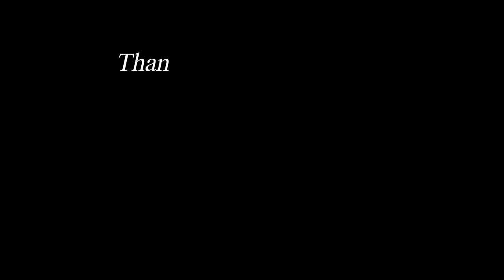Hnahthial Town Lock Down Focus || Pu C Lalbuatsaiha, Hnahthial N II VCP, Hnahthial.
Hnahthial District, Deputy Commissioner leh District Level Task Force Committee Chairman ni bawk, Pu Vanlalmawia Renthlei, MCS -in "Hnahthial Town Lock Down Focus" Programme neih min phal sak avangin a chungah lawm thu kan sawi a. Tin, kan programme hi M&D Hardware, Hnahthial, Bazar Veng leh Raphael Pharmacy, Hnahthial, Lungleng Veng te min sponsored a, an chungah pawh lawm thu kan sawi a ni.

He video hi Local Cable TV-ah emaw Youtube channel dangah phalna loin upload phal a ni lo va; tilui emaw an awm a nih chuan an chungah dan anga hremna lek kawh a ni ang.

Kan Programme te min lo hlut saka, min lo thlir sak tu te zawng zawng chungah lawm thu kan sawi a, min lo LIKE, SUBSCRIBE, SHARE leh COMMENT sak turin kan sawm bawk che u a ni.

PCPhotoGraphix
Hnahthial, Bazar Veng, Hnahthial District.

Dingtea Chhangte PhotoGraphix
Hnahthial, Peniel veng, Hnahthial District.